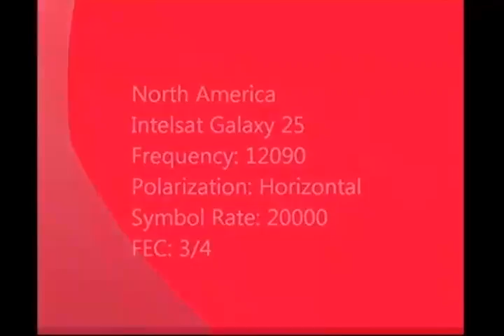ETEHADE CHAP 04/24/12